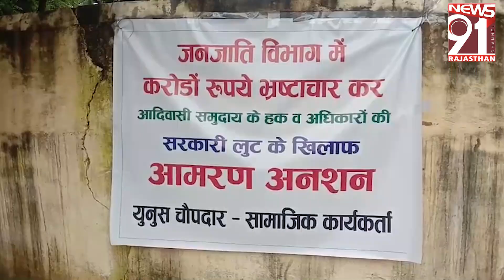राजस्थान सरकार के मंत्री और अधिकारी पर भ्रष्टाचार गंभीर आरोपी, धरने पर चौपदार 19_09_2023 Tea Time